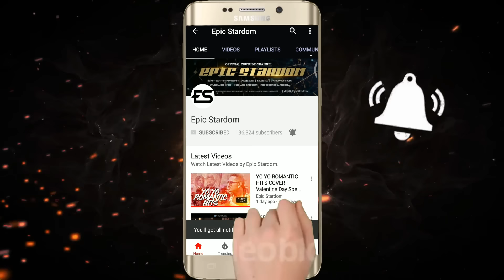Yo Yo Honey Singh Urvashi Song Release Revealed by Shahid Kapoor | Kiara Advani - Latest Hindi New